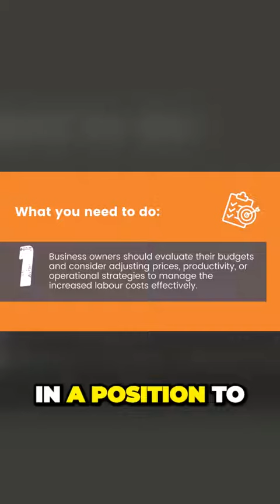Uncovering the Financial Impact of Minimum Wage Increase on Businesses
How will the annual wage increase affect your business?

The annual wage increase and your business – As you may have heard, there are big changes coming soon to minimum wages. This will have a flow-on affect to all businesses. Find out what you need to know as a business owner and get your action plan in place.

What does this all mean for the Australian workforce and employers?

As a business owner, you will need this action plan:
1) Determine required increases to wages rate
2) Update payroll systems
3) Communicate with employees about the wage changes, address concerns, and ensure you maintain a positive work environment during times of change
4) Review your budgets and forecast
5) Consider adjusting prices, productivity, or operational strategies to manage the increased labour costs effectively

We can help you work through questions such as:
*Will you need to reduce your number of employees?
*Will this require you to raise your prices?
*Will you need to investigate alternatives to adding new employees?